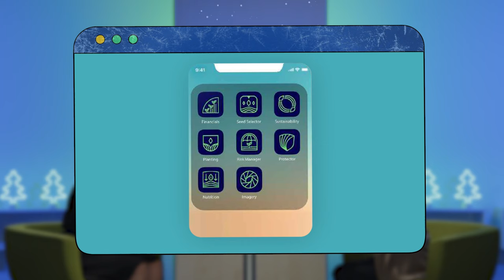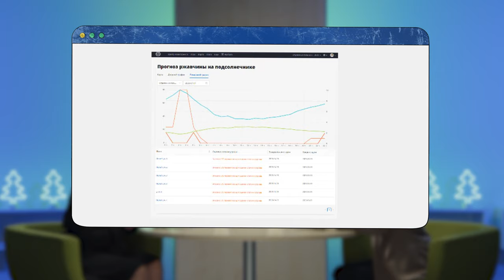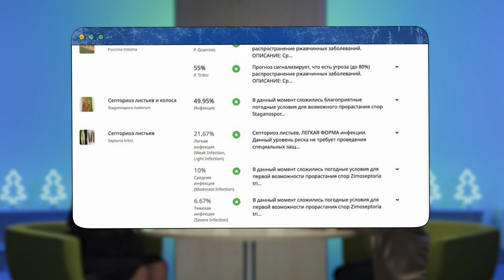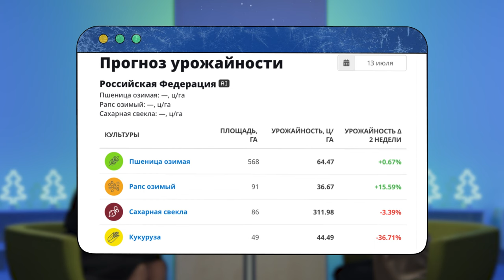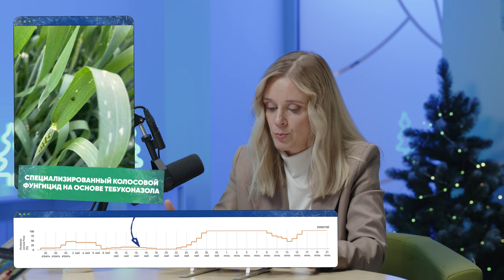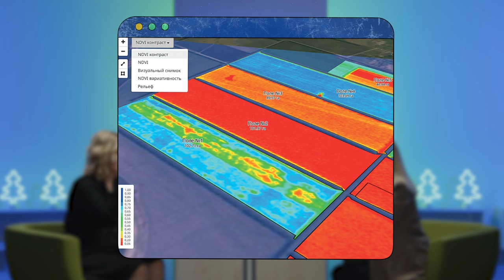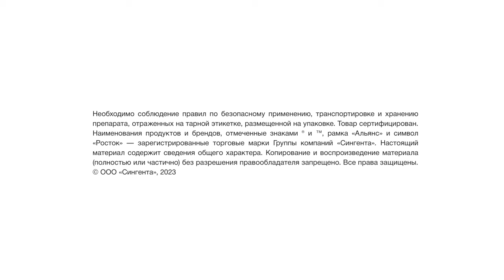«СИНГЕНТА», ХЕЛП*! 2 сезон. 3 выпуск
🎄«Сингента, хелп*!» и новогодняя интрига

В новом выпуске проекта закручивается интересная предновогодняя история. Ее главным героем является сервис Cropwise®, которому в этом году исполнилось десять лет. Виктория Илюшина, руководитель отдела цифровых решений компании «Сингента», ответила на самые частые вопросы о «цифре» в современном агропроизводстве:

✅ Как получить Cropwise® и какие возможности он дает?

✅ Как система помогает экономить время и ресурсы?

✅ Что нужно для перехода на цифровую модель?

🔜 Смотрите выпуск до конца, и, возможно, вам крупно повезет, ведь «Сингента» объявляет новогодний конкурс с уникальным призом! Нужно ответить всего на один вопрос, который Виктория озвучила в выпуске.

🥇 До 9 января напишите свой вариант ответа в комментариях под этим видео в нашем Telegram или в нашей группе во ВКонтакте. А уже 11 января 2024 года мы поздравим победителя, чей ответ был ближе всего к правильному, и отправим ему подарок.

*ХЕЛП — помощь